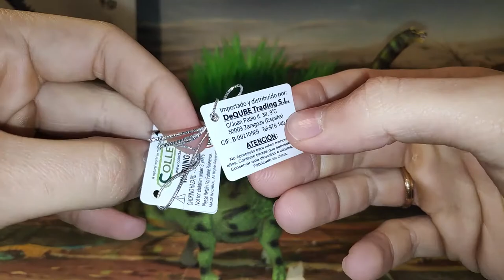REVIEW DAXIATITAN BINGLINGI DINOSAURIOS SAURÓPODOS!! // COLLECTA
Buenas mis Saurios hoy os traigo la Review del Daxiatitan binglingi una figura del año 2015 realizada por la empresa de Collecta, un auténtico titán del Cretácico.